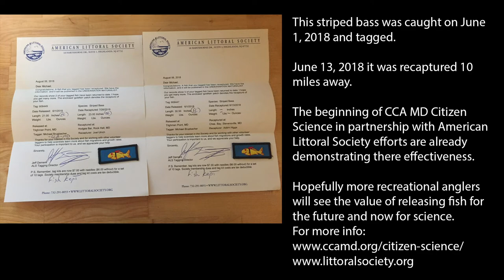Catch Photo TAG Release Striped Bass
Day spent on the water In June 2018 with Coastal Conservation Association' Maryland's tagging expert Mike Brupbacher.